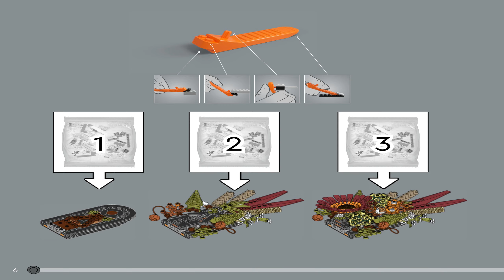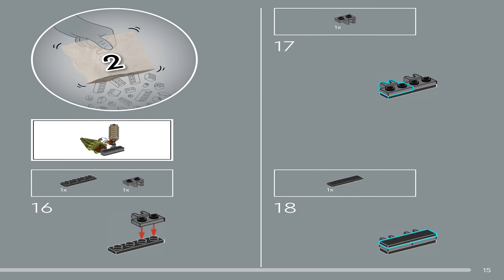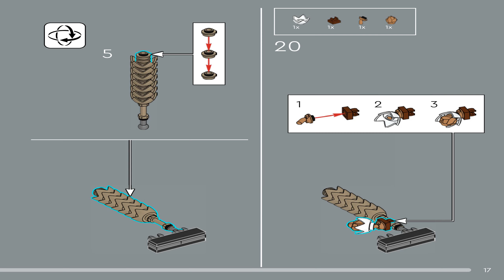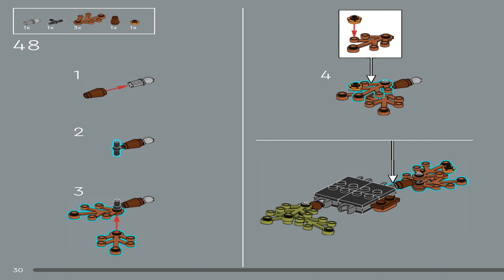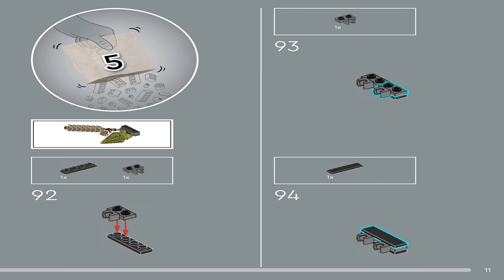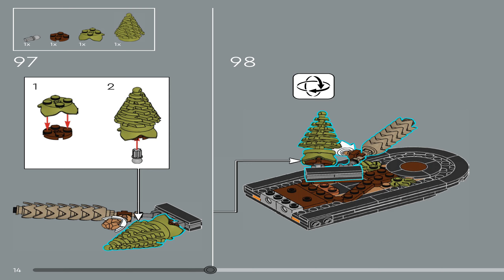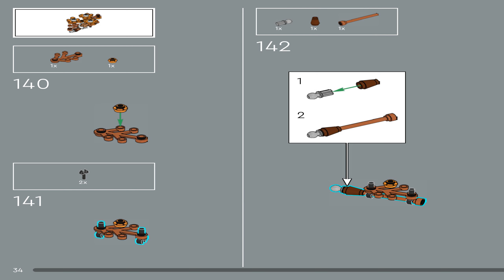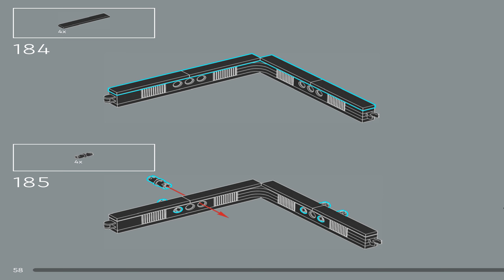LEGO Set 10314 Dried Flower Centrepiece Building Instructions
Building instructions for the LEGO Set 10314 Dried Flower Centrepiece, released in the year 2023  with 813.

You can browse and purchase instructions, minifigures, pieces and much more in our Bricklink  store

Free Vlog Music Without Copyright